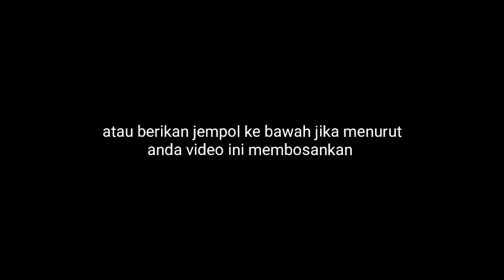Stasiun Purwosari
Hai, kembali lagi di channel El gian, kali ini akan saya share video yang saya ambil sekitar tahun 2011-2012

Divideo kali ini terdiri dari beberapa video yang saya abadikan di sekitaran Area Stasiun Purwosari

langsung saja nikmati momen di videonya cekidot :D